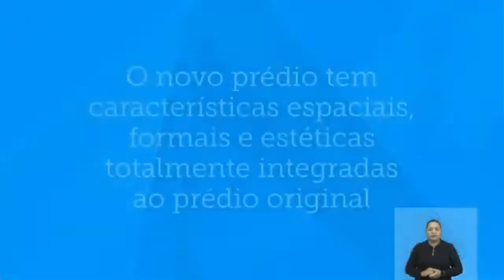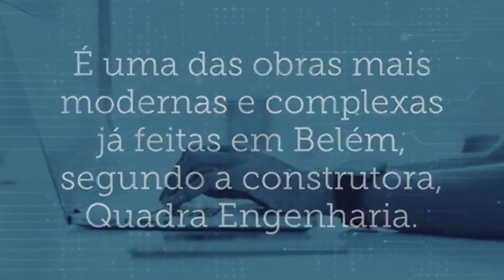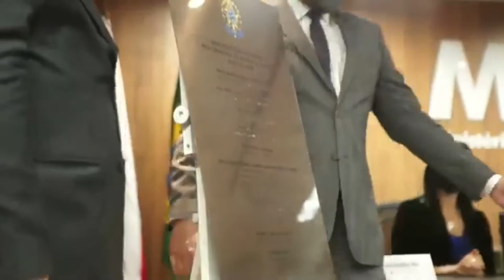Cerimônia de inauguração do novo edifício-sede do MPF em Belém (PA)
O Ministério Público Federal (MPF) inaugurou, em 6 de maio de 2022, o novo edifício-sede da instituição em Belém (PA), localizado na rua Domingos Marreiros, nº 690, entre a avenida Generalíssimo Deodoro e a travessa 14 de Março, no bairro do Umarizal.